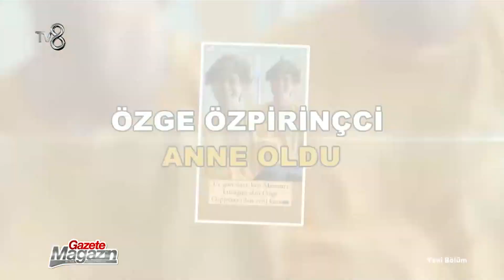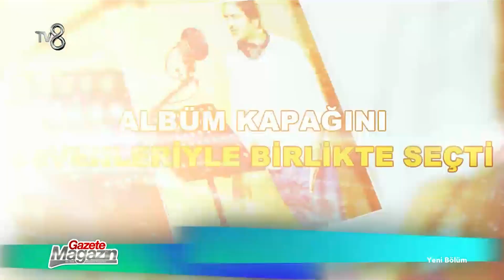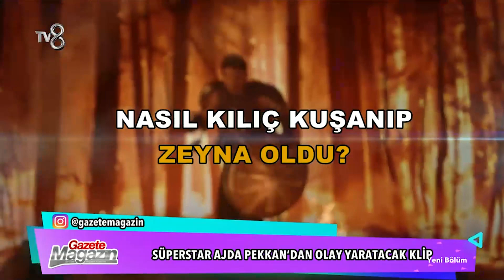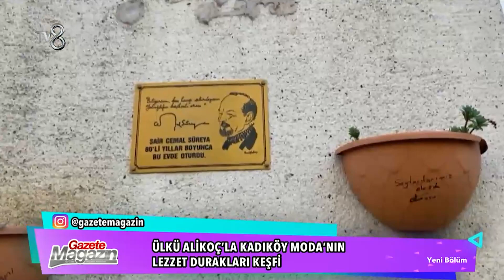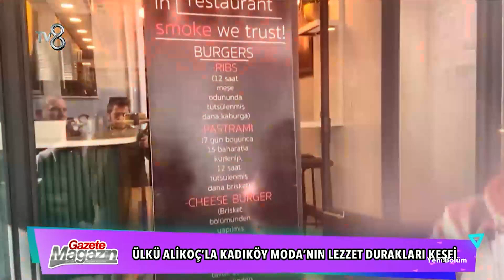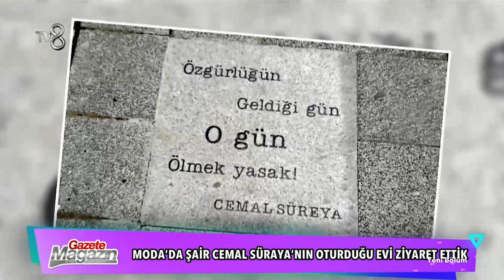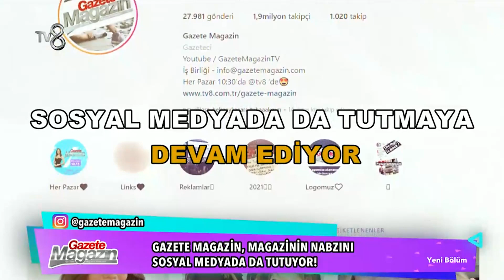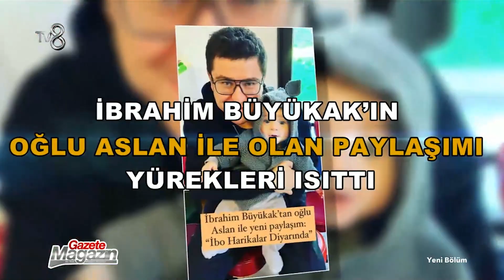Gazete Magazin 5. Bölüm (5 Aralık 2021)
Gazete Magazin 5. Bölüm
10 yıldır sosyal medyada süren macerası ile Gazete Magazin bundan sonra her Pazar TV8'de Ezgi Avcı'nın sunumuyla ekranlarda da olacak.